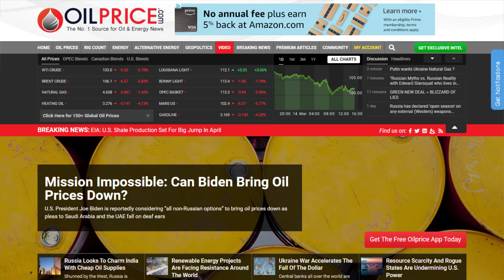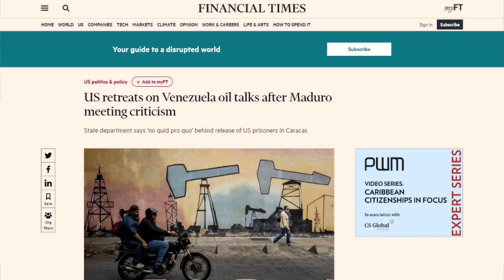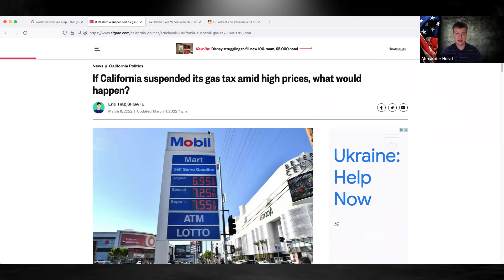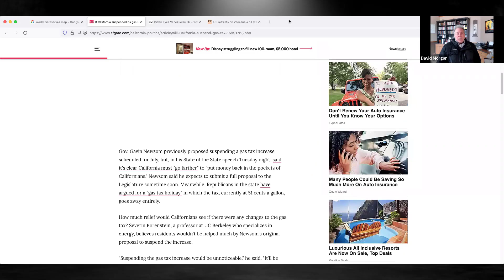Why Are Oil Prices So High?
Geopolitical tensions and a growing disparity between supply and demand have driven up prices.

Watch this video on Why Are Oil Prices So High?, then please share with your friends and family on social media and use the caption Why Are Oil Prices So High?